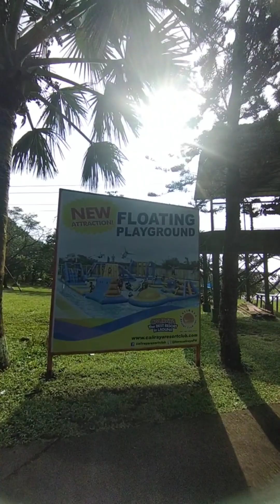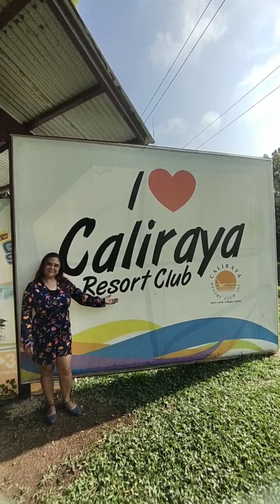AMAZING CALIRAYA RESORT CLUB || BEST RESORT IN LAGUNA || PART 1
ARRIVAL AT CALIRAYA RESORT CLUB, ENJOY THE BEAUTY OF NATURE .